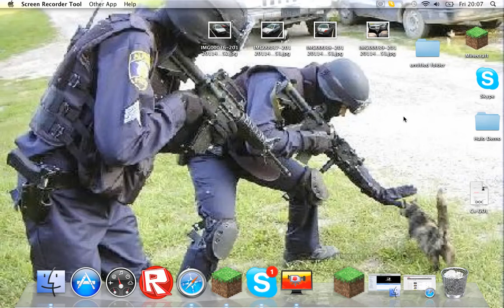Neos minecraft lets play part 2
lalalalalalala lagyyyyyy vvvviiiidddeoo